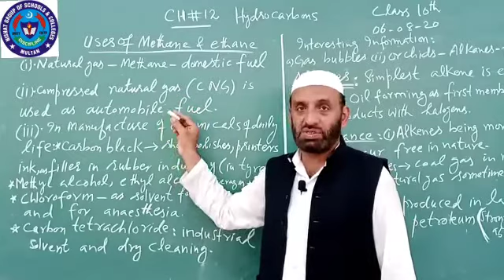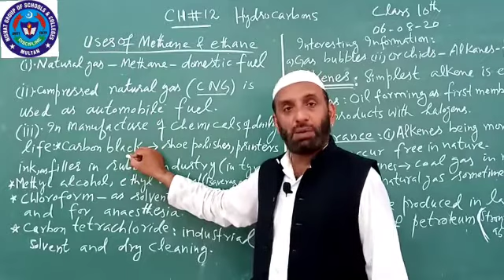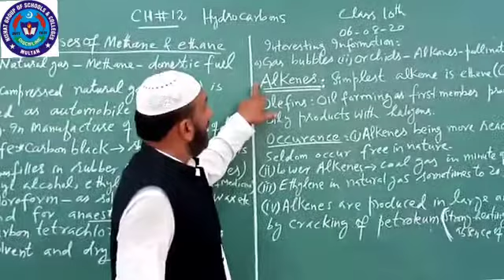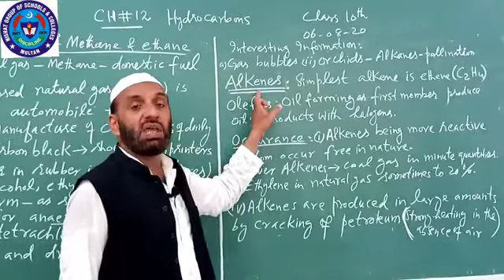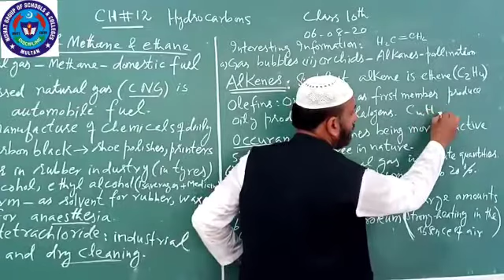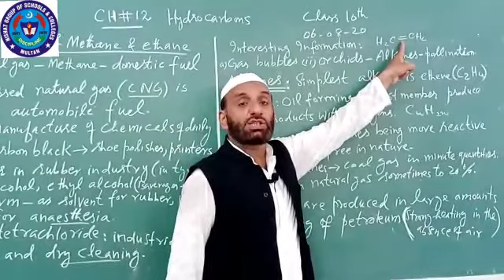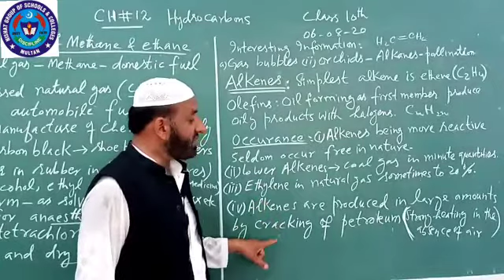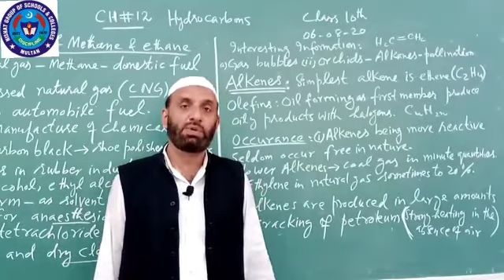Chem 6 Aug 10th class